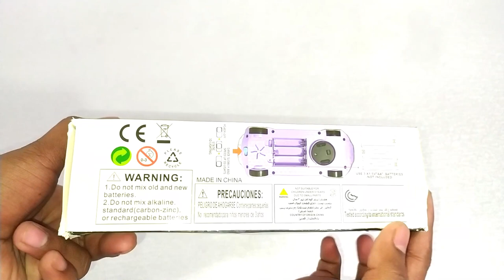Transparent Car Unboxing and Testing | Amazing Gear Car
Hi

In this video i will show you amazing transparent gear car toy unboxing and review

product link-

Our some others videos are.

Queries solved:-
1-how to
2-how to make
3-amazing car
4-transparent car
5-easy toys

For contact.